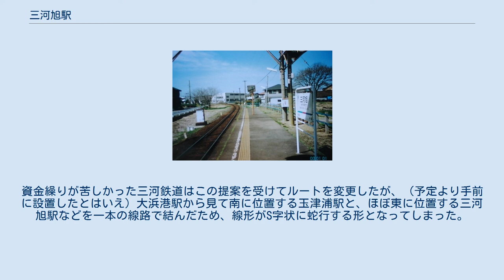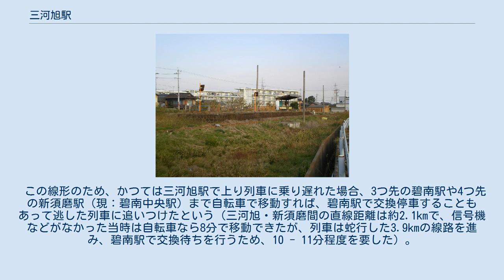三河旭駅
三河旭駅（みかわあさひえき）は、かつて愛知県碧南市志貴崎町1丁目にあった名古屋鉄道三河線の駅（廃駅）である。
 三河鉄道は大浜港駅（現・碧南駅）から平坂方面へ路線を延伸する際、当初の計画では玉津浦海水浴場への輸送を考慮した海岸沿いのルートで西尾鉄道港前駅に至る予定であった。
 一方、棚尾町（旭村説もあり）が同時期に三河鉄道に対して駅設置の誘致運動を展開しており、延伸のための用地提供を提言していた。
資金繰りが苦しかった三河鉄道はこの提案を受けてルートを変更したが、（予定より手前に設置したとはいえ）大浜港駅から見て南に位置する玉津浦駅と、ほぼ東に位置する三河旭駅などを一本の線路で結んだため、線形がS字状に蛇行する形となってしまった。
 この線形のため、かつては三河旭駅で上り列車に乗り遅れた場合、3つ先の碧南駅や4つ先の新須磨駅（現：碧南中央駅）まで自転車で移動すれば、碧南駅で交換停車することもあって逃した列車に追いつけたという（三河旭・新須磨間の直線距離は約2.1kmで、信号機などがなかった当時は自転車なら8分で移動できたが、列車は蛇行した3.9kmの線路を進み、碧南駅で交換待ちを行うため、10 - 11分程度を要した）。
 島式ホーム1面2線で列車交換可能であったが、晩年は1面1線のみになっていた。